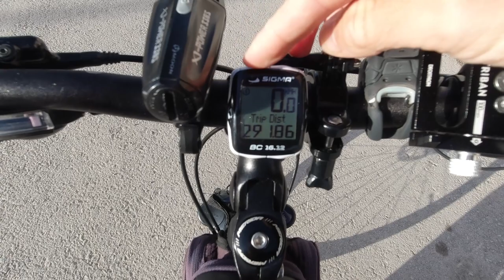Beyşehir-Melikler Yaylası Bisiklet Turu -1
Beyşehir (Konya),Yeşildağ,Kurucuova,Yenişarbademli,Melikler Yaylası Kamp (Isparta) 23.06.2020,
Otobüs yolculuğu sonrası uykusuz başladığım rota yaklaşık 80km sürdü...
Türkiye'nin en büyük tatlı su gölü Beyşehir gölünün güzel mavi rengi, Toroslar’ın bir kolu olan Anamas Dağları, uzaklardan görüp te giderek yaklaştığım 2.992 m. yüksekliğiyle Isparta ilinin en yüksek dağı Dedegöl tepesinin muhteşem manzarası...

00:00 Gündoğumu,
00:05 Başlangıç,
00:22 Beyşehir Sahil Yolu,
00:43 Derebucak Yenişarbademli Yolu,
01:42 Yeşildağ Yolu,
01:54 Göl Manzaralı Kurucaova Yolu,
03:59 Dedegöl Uzaktan Görünüm,
04:11 Kurucuova Mahallesi,
04:58 Isparta İl Sınırı,
05:12 Yenişarbademli Dedegül Caddesi,
05:39 Melikler Yaylası Yolu,
07:19 Pınargözü Yolu ve Vazgeçiş,
09:14 Drone Çekimi,
10:09 Dedegöl Daha Yakın,
10:58 Vali Çeşmesi Yol Ayrımı,
11:47 Melikler Yaylasına İniş,
13:16 Kamp Alanı Drone Çekimi,